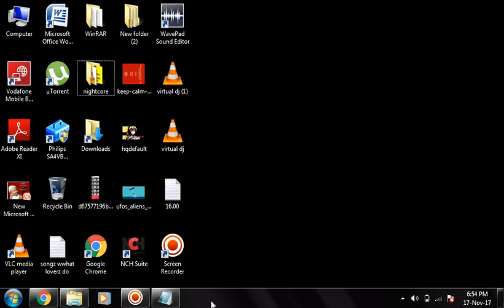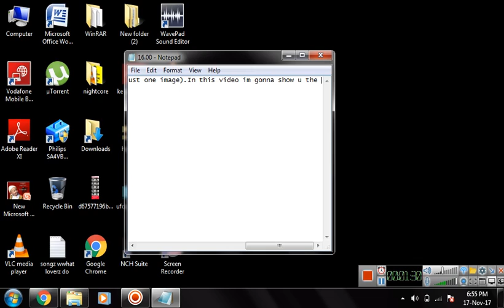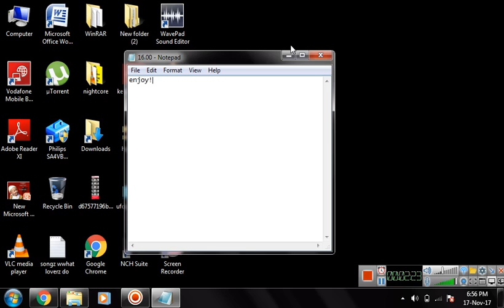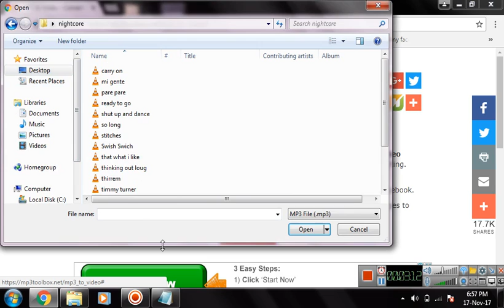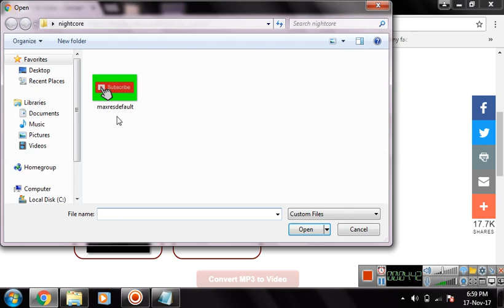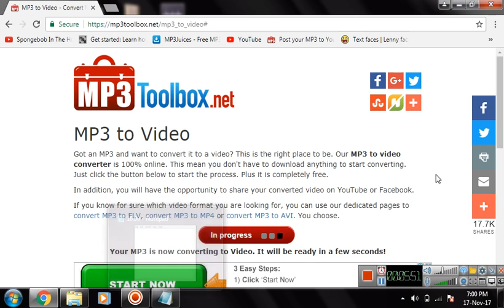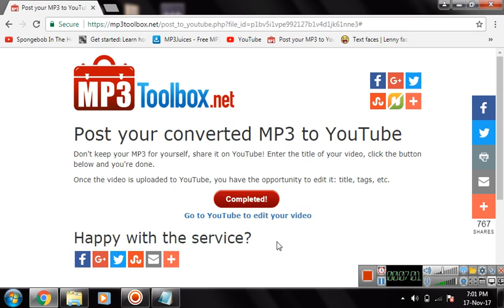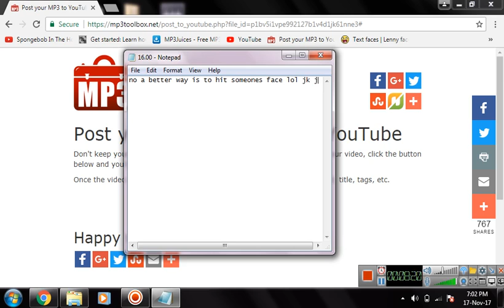How to convert mp3 to mp4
this is the link ^3^